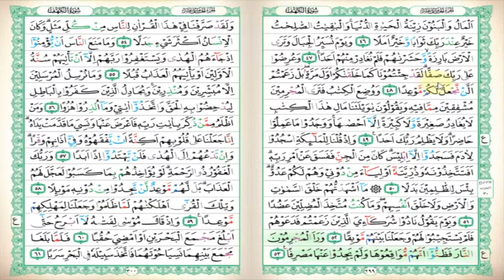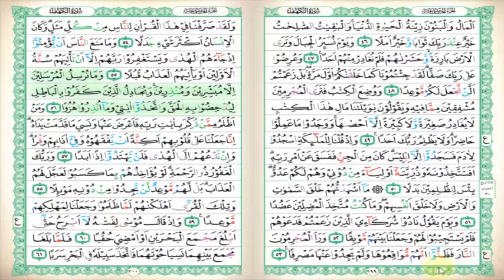Surat Al Kahfi Ayat 1 53, Rudi Irawan, M Pd I